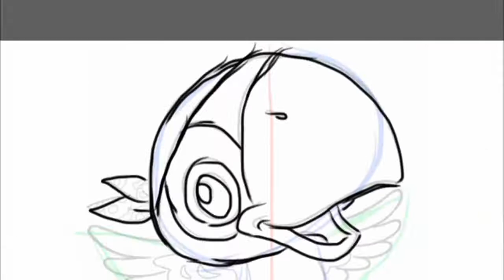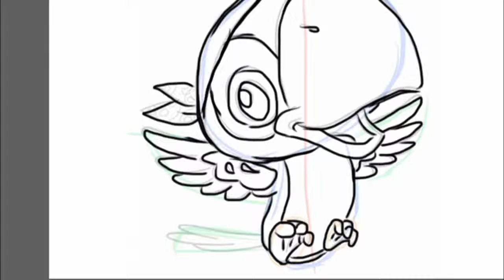Drawing Skully from jake and the never land pirates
Follow the directions as best as you can. Pause/Rewind when you need to. This is an exercise showing steps on how to break down this cartoon character into shapes and then drawing him. With practice you won't need the image for reference. Pause when you have to. Rewind if you must. Take your time. Remember to have fun.